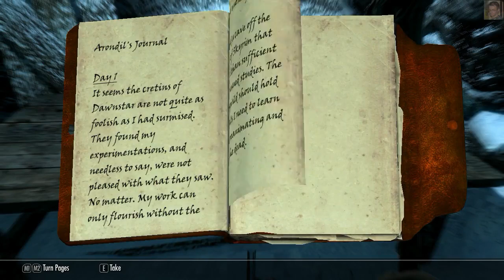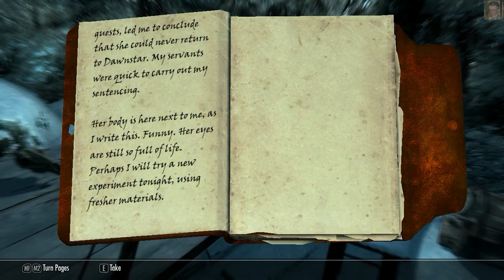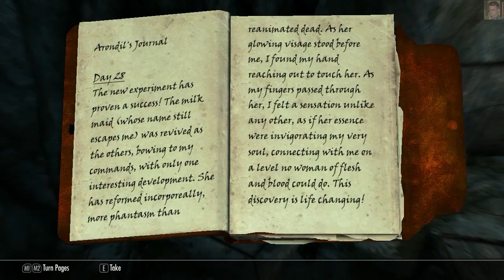Skyrim 4 - 046 - No stone unturned - Yngvild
Stránky kanálu

Playthrough Elder Scrolls V: Skyrim, jen tak, hraju, jak se mi zachce :)

A nezapomeňte: palec nahoru u videí i playlistů